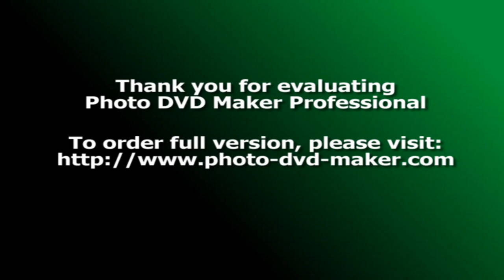Single summer 2017 super dance